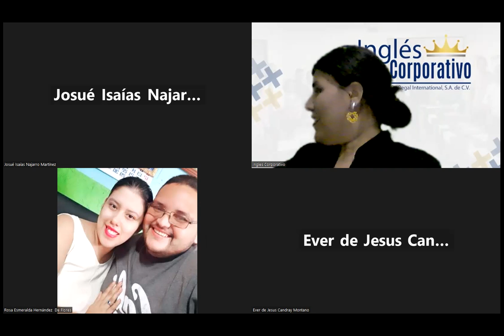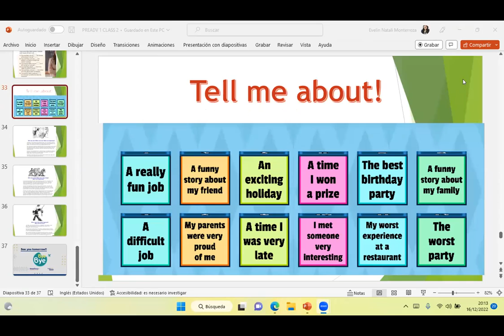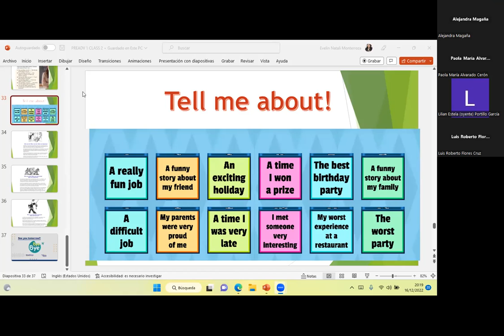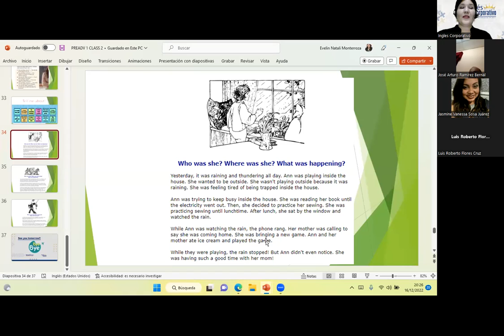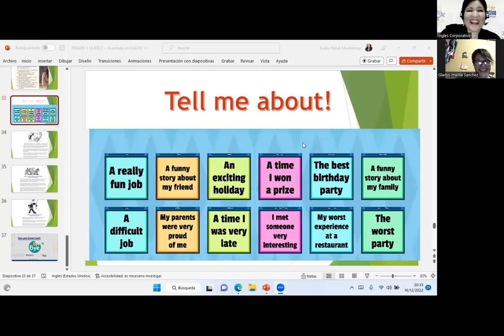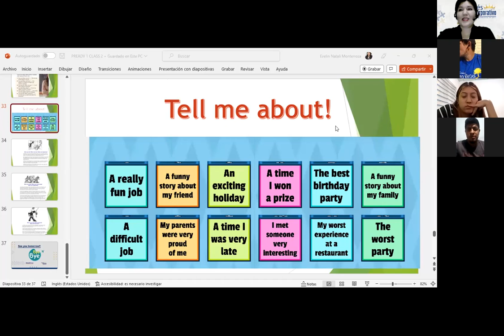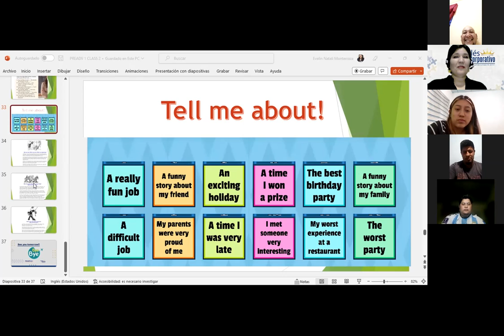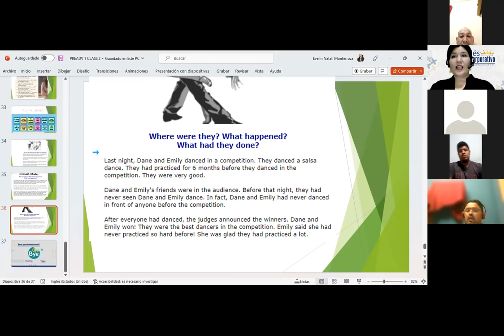Inglés Corporativo-16-12-22-Narrative forms-Class 14